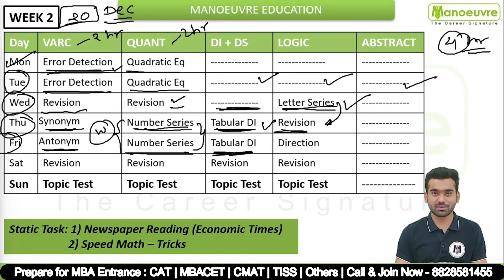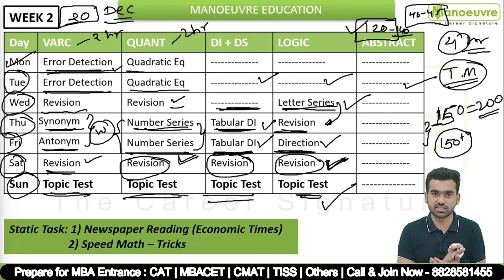MBA CET 2022 I 100 DAYS STUDY PLAN I WEEK 2I TARGET TOP 10 COLLEGES.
Call/Whatsapp on :
Manoeuvre Education